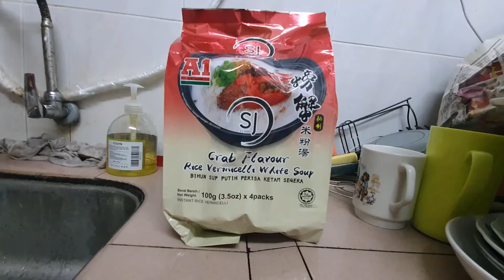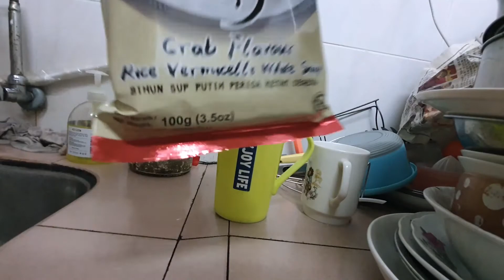BIHUN SEGERA YANG SAMA MAHAL DENGAN MI SEGERA KOREA??? BIHUN SUP PUTIH PERISA KETAM A1